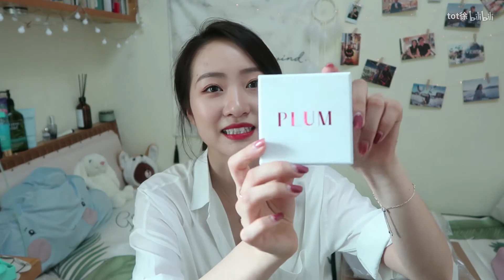tot with PLUM开箱！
PLUM终于轮到我啦~~~请我的娘家粉儿为我开心！！！
其实第一次发现plum就一直关注，时不时就进去搜罗一下有没有喜欢的宝贝！
这一次给大家看看我都在plum上订了些啥，希望能让更多的人了解到这个优秀的平台
话说我自己闲置的包包鞋子也想在这上面寄卖来着哈哈哈
不知道哪位有缘人会买到我的宝贝呢！